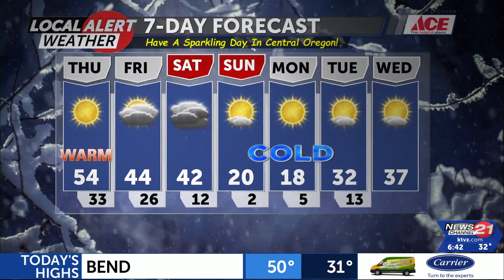012623 Thursday AM Local Alert Weather